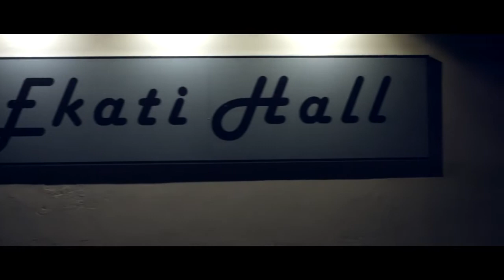Messonghi Beach Hotel